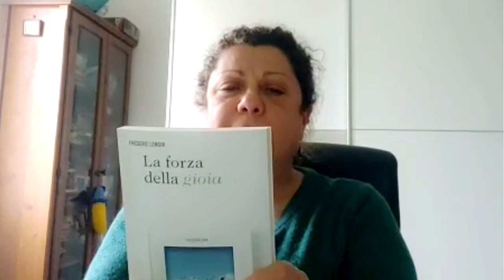Dalla noia alla gioia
Un simpatico percorso attraverso i testi letterari, dove Luisa ci guida a riscoprire la gioia dentro di noi